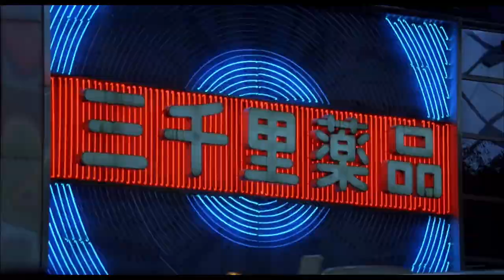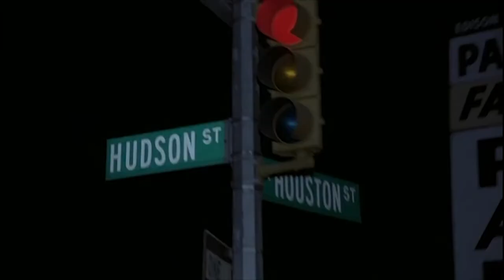Manifiesto por la Ciudad Nocturna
"En esta lucha, reclamar la noche es importante, y quizás más urgente que nunca. Pues entre las sombras sigue habiendo rayos de promesa y optimismo"

Un llamamiento a zambullirnos en la ciudad nocturna, y en nosotros mismos en busca de nuevas preguntas. Adaptado a partir del libro "Dark Matters. A Manifesto for the Nocturnal City", de Nick Dunn (Zero Books, 2016).

Con imágenes, en orden de aparición:
- The Naked City (Jules Dassin, 1948)
- Holy Motors (Leos Carax, 2012)
- Only Lovers Left Alive (Jim Jarmusch, 2013)
- Lost in Translation (Sofia Coppola, 2004)
- Code 46 (Michael Winterbottom, 2004)
- Dark City (Alex Proyas, 1998)
- After Hours (Martin Scorsese, 1985)
- Drive (Nicolas Winding Refn, 2011)
- Collateral (Michael Mann, 2004)
- Bringing Out the Dead (Martin Scorsese, 1999)
- Enter the Void (Gaspar Noé, 2011)
- La Haine (Mathieu Kassovitz, 1995)
- The Dreamers (Bernardo Bertolucci, 2003)
- London (Patrick Keiller, 1994)
- Kids (Larry Clark, 1995)
- 25th Hour (Spike Lee, 2002)

Imágenes propias grabadas en el barrio de Sants de Barcelona en agosto de 2017